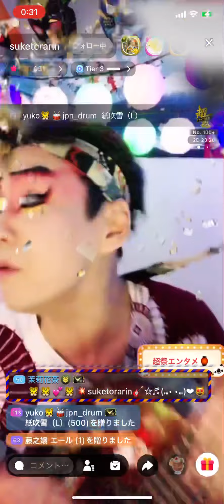お座敷！助さん！kabuki！「仮初」